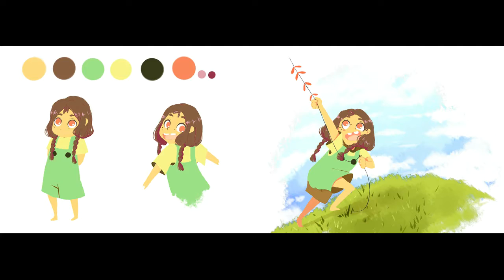CCA Junior Review Reel